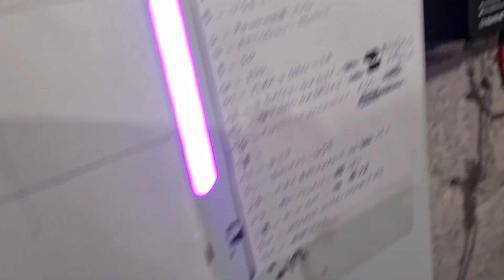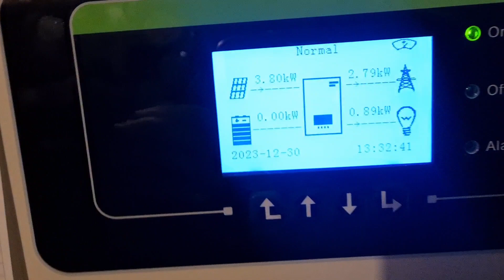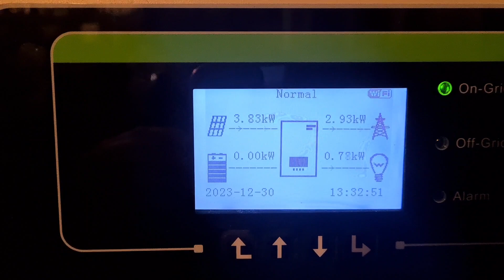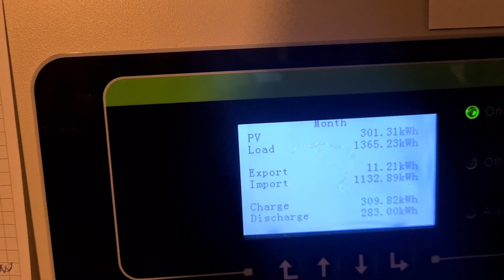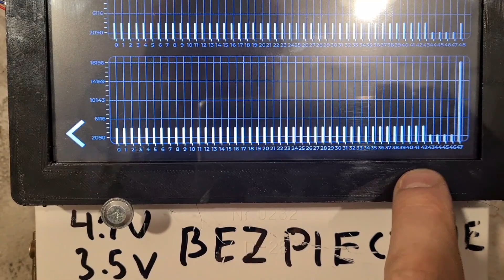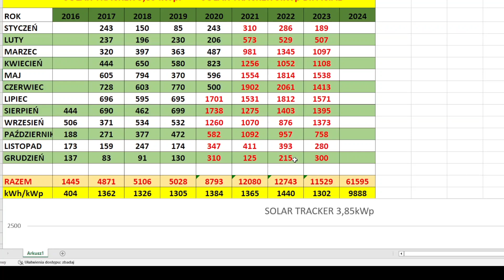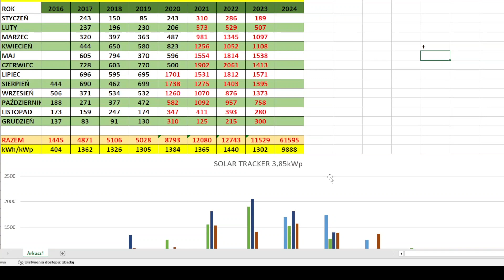Fotowoltaika Nadal ZASKAKUJE po 8 Latach. Grudzień lepszy od Listopada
Fotowoltaika Nadal mnie zaskakuje nawet po ośmiu latach pracy.
Pierwszy raz się zdążyło że produkcja z listopada była lepsza niż z grudnia, dodając do tego zbieranie energii w magazynach energii można nawet w grudniu parę dni żyć bez sieci.